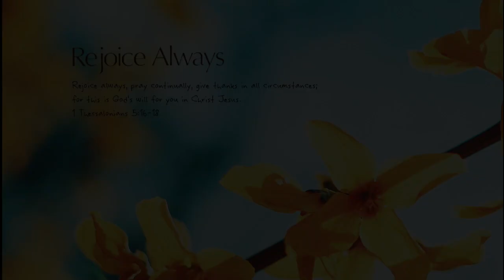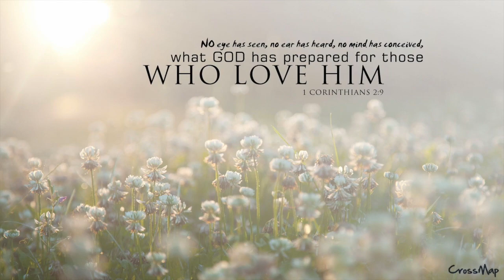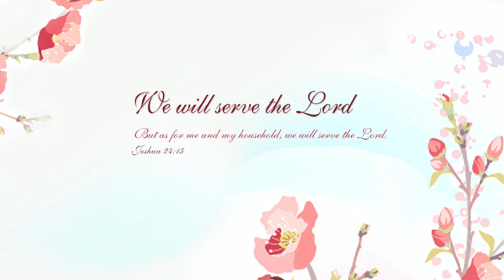Lee Yongwoo (이 용우): Track 7 왜 이렇게 좋은지요 (Oh It Is So Good)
Lee Yongwoo (John Lee) Album 1” Laugh Together, Cry Together"
Track 7 왜 이렇게 좋은지요 (Oh It Is So Good) (3:48)
윤 설희 작가 / 김 은광 작곡 (LyrIcs by: Sulhee Yoon & Composed by: Eunkwang Kim)

Photo by: Crossmap

CD CREDIT:

Producer : 전 기영
Executive Producer: 이 용우
Arranged by: 전 기영
Drum & All Sound Programming: 전 기영
Acoustic & Electric Guitar: Ken Song
Bass : Ken Song
Piano/Keyboard: 김 현/ 전 기영
Guest Vocal : 여 정인(나) / 윤 설주 (엠마오로 가는 두 제자)
Background Vocal: 전 기영/ 여 정인/ 김 상윤 & 김 은지(왜 이렇게 좋은지요)
Recorded By 전 기영 @ Jun’s Recording Studio (LA) & Studio 40 (Fullerton)
Mixed & Mastered by: 전 기영 / Ken Song @ Studio 40 (Fullerton)
Art Design & Photography: 전 기영